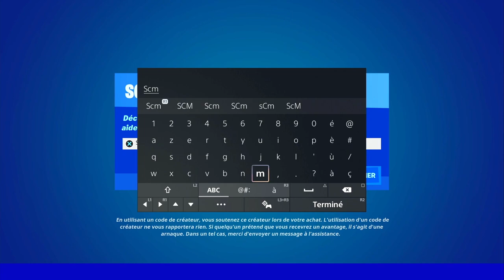PARCOURIR LA DISTANCE EN SPRINTANT FORTNITE, GUIDE COMMENT SPRINTER SUR FORTNITE SAISON 2 CHAPITRE 3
▬▬▬▬▬▬▬ • BIENVENUE 😍 • ▬▬▬▬▬▬▬

▬▬▬▬▬▬▬ • PARTENAIRES 💪 • ▬▬▬▬▬▬▬

👉StealthGamer:
"SOISCOOLMEC"
"STRIKESOISCOOL"

TikTok "SoisCoolMecYTB"
👻Snapchat "soiscoolmec"

.▬▬▬▬▬▬▬ • TOP DON 💰 • ▬▬▬▬▬▬▬

▬▬▬▬▬▬▬ • MUSIQUE OUTRO 🎵 • ▬▬▬▬▬▬▬